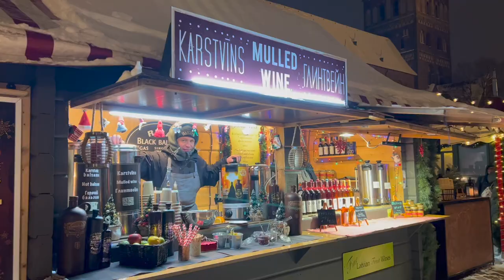🎄Прогуляйтесь по рождественской ярмарке в Риге и узнайте что пьют латыши в Рождество. Латвия 2022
🇱🇻 В этом фильме мы пройдемся по Рождественскому базару на Домской площади в Риге, попьем с посетителями горячего вина и получим праздничное настроение. Сейчас время года, когда повсюду зажигают елки, украшают улицы и витрины, везде играeт музыка и мы готовимся к Рождеству.

Каждый год декабрь характеризуется шоппинговой лихорадкой, корпоративами и заканчивается семейным праздником. Но есть еще одно событие, которое создает праздничное настроение уже в ноябре - это Рождественская ярмарка.

Хотя электронная коммерция процветает, одной из самых красивых рождественских традиций в Европе являются рождественские ярмарки с поиском подарков, сопровождаемые глинтвейном, пряниками и запахом елей, насладиться которыми можно только лично.

Начало рождественских базаров можно проследить до 15 века, и считается, что эта традиция зародилась в Дрездене, где первый рынок был проведен в канун Рождества еще в 1434 году. В настоящее время традиция рождественских базаров распространилась по всему миру.

Вокруг рождественских ярмарок царит особое чувство, которое согревает наши сердца и наполняет душу радостью. Звук рождественских песен, запах имбирных пряников, а городские площади усеяны прилавками, торгующими традиционной едой и самыми красивыми подарками.

Сегодня рождественский базар уже не просто традиция в Германии, Франции и Австрии, он распространился и на другие части Европы.

Год за годом очень удивляют красивые рынки в Праге, Вене, Будапеште и Копенгагене. И у нас в Прибалтике Таллинне,  Вильнюсе, конечно же, в Риге. Иностранные туристы признают наши рынки одними из самых красивых в Европе.

Смотрите мои видео, получайте положительные эмоции и наслаждайтесь своей жизнью. Ваша 🔥Зажигалочка!